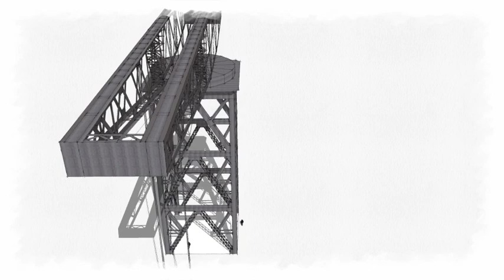250 ton Hammerhead Crane Sydney model-in-progress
Sketchup model of 250 ton hammerhead crane Sydney under threat of demolition